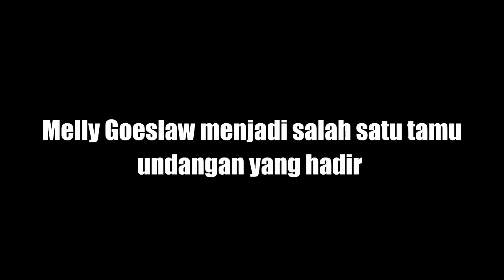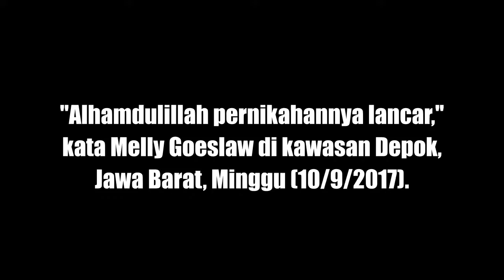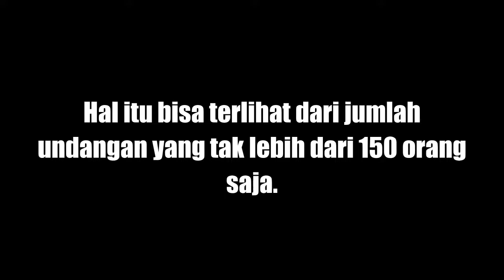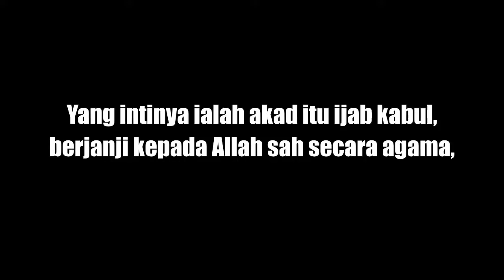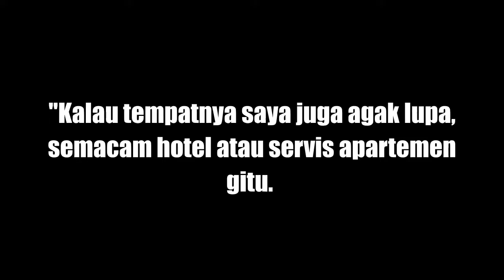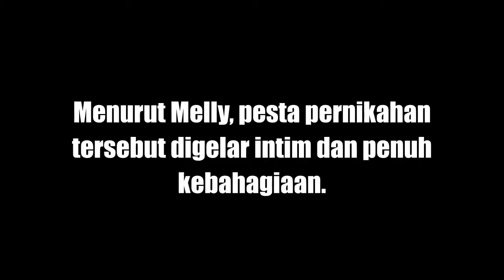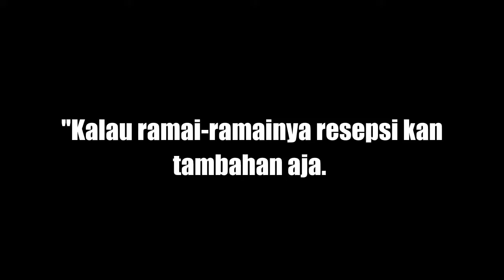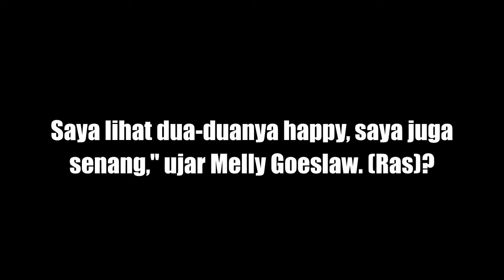LAUDYA CYNTHIA BELLA MENIKAH BEGINI DI MATA MELLY GOESLAW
Melly Goeslaw menjadi salah satu tamu undangan yang hadir di pernikahanLaudya Cynthia Bella dan Engku Emran pada Jumat, 8 September 2017 lalu. Penyanyi 43 tahun tahun ini mengungkapkan kebahagiaannya saat menyaksikan anak asuhnya di BBB menikah.